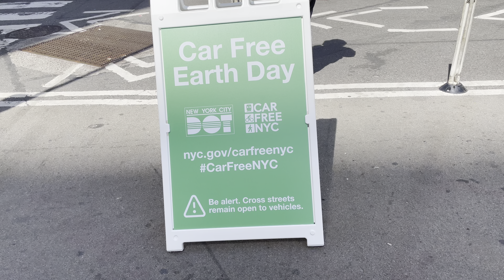Broadway Goes Car Free To Celebrate Earth Day 2022